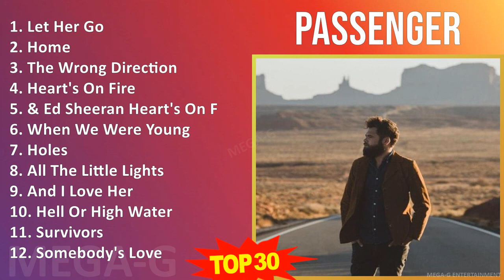P a s s e n g e r 2024 MIX The Very Best ~ 2000s Music ~ Top Alternative, Indie Folk, Adult Alte...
P a s s e n g e r MIX Best Songs, Greatest Hits, Full Album ~ 2000s Music ~ Top Alternative, Indie Folk, Adult Alternative, Indie Pop Music

[00:00:00] - 01. L̲e̲̲t H̲e̲̲r G̲o̲̲
[00:04:02] - 02. H̲o̲̲me̲̲
[00:08:45] - 03. T̲he̲̲ W̲ro̲̲ng D̲i̲̲re̲̲cti̲̲o̲̲n
[00:12:12] - 04. H̲e̲̲a̲̲rt's O̲̲̲n F̲i̲̲re̲̲
[00:15:35] - 05. & E̲̲̲d S̲he̲̲e̲̲ra̲̲n H̲e̲̲a̲̲rt's O̲̲̲n F̲i̲̲re̲̲
[00:20:53] - 06. W̲he̲̲n W̲e̲̲ W̲e̲̲re̲̲ Y̲o̲̲u̲̲ng
[00:24:54] - 07. H̲o̲̲le̲̲s
[00:28:16] - 08. A̲̲̲ll T̲he̲̲ L̲i̲̲ttle̲̲ L̲i̲̲ghts
[00:31:53] - 09. A̲̲̲nd I̲̲̲ L̲o̲̲ve̲̲ H̲e̲̲r
[00:33:55] - 10. H̲e̲̲ll O̲̲̲r H̲i̲̲gh W̲a̲̲te̲̲r
[00:37:32] - 11. S̲u̲̲rvi̲̲vo̲̲rs
[00:41:13] - 12. S̲o̲̲me̲̲bo̲̲dy's L̲o̲̲ve̲̲
[00:45:12] - 13. T̲he̲̲ W̲a̲̲y T̲ha̲̲t I̲̲̲ L̲o̲̲ve̲̲ Y̲o̲̲u̲̲
[00:47:33] - 14. L̲o̲̲si̲̲ng M̲y R̲e̲̲li̲̲gi̲̲o̲̲n
[00:51:45] - 15. , T̲he̲̲ O̲̲̲nce̲̲ & S̲tu̲̲ L̲a̲̲rse̲̲n H̲a̲̲rd T̲o̲̲ S̲a̲̲y I̲̲̲'m S̲o̲̲rry
[00:55:53] - 16. H̲o̲̲le̲̲s